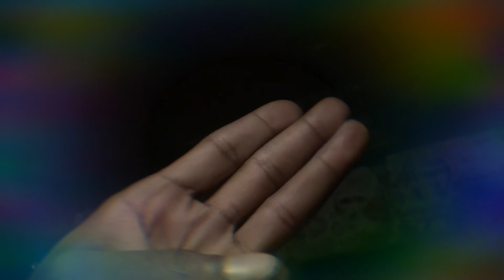Biden Bites In? Or Bid in! Or By Den!🐅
Are you a donkey in a dog eat dog world?... wait for it.

50USC4305 B(2)